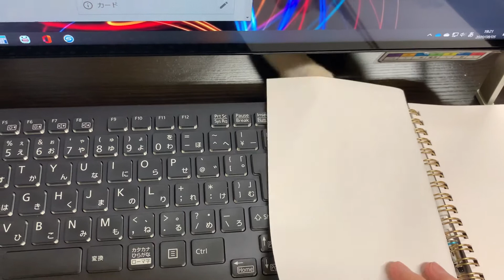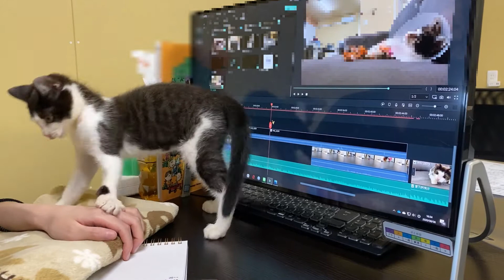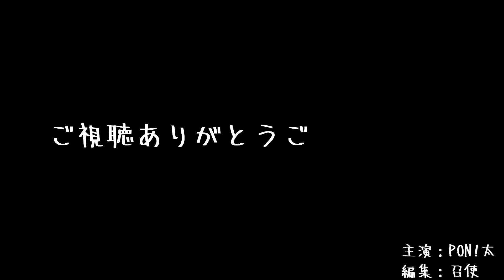【衝撃映像】日常的に行われているハラスメントの事実【保護猫】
ネコハラです。
癒されるけど困るときもあります…